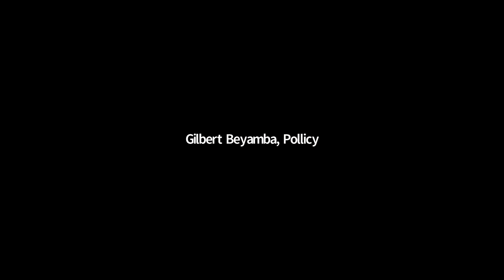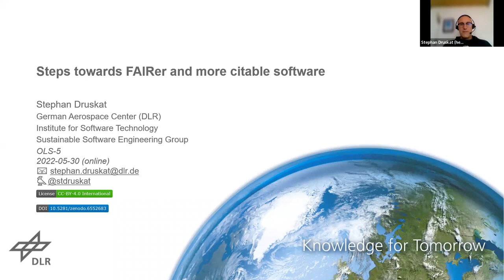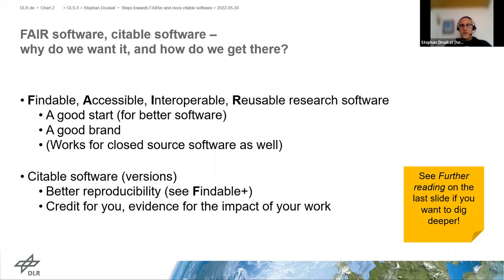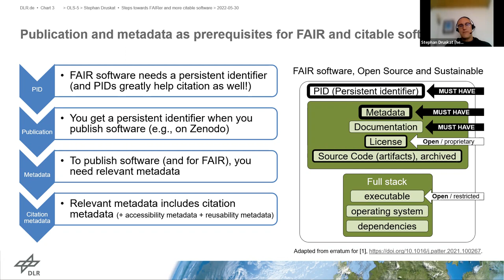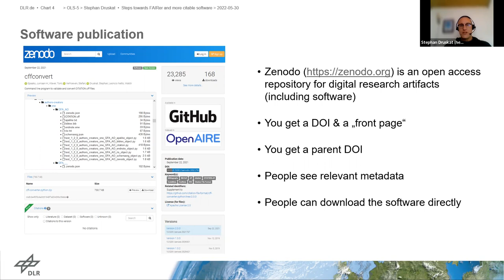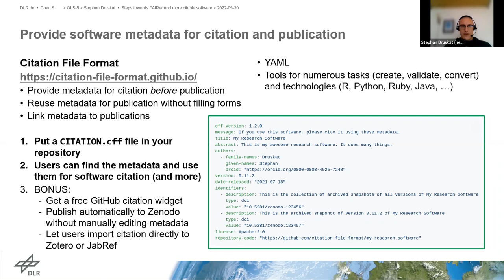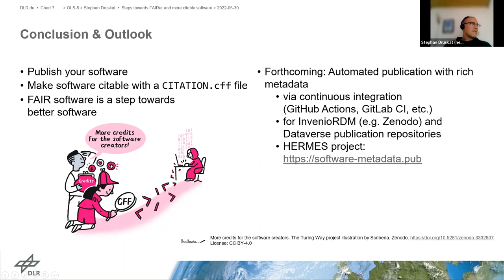Week 14- Open science III: Next Steps in Open Science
In this call, participants will learn about:
* Public engagement: Citizen Science, Science Communication
* Steps towards FAIRer and more citable software